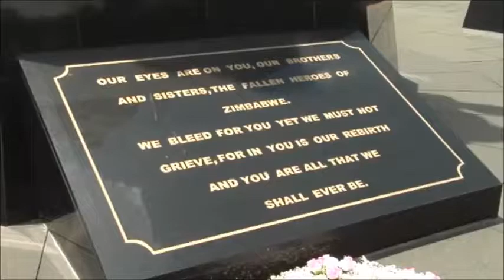Makarekare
Zim Jazz Artist releases a protest song on the eve of military takeover